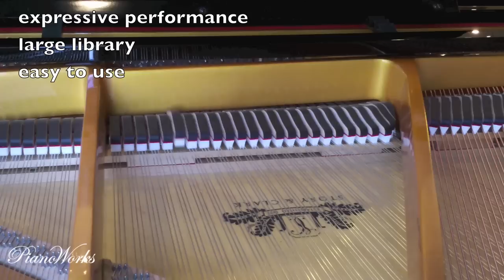QRS Pianomation II Demo by PianoWorks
Simple, short demonstration of the QRS Pianomation II player system in action.  This demo shows the optional record/playback option in action thanks to QRS's PNOscan record technology.

This player system can be installed on nearly all grands and many uprights.  It works wirelessly using any web-enabled device: iPad, iPod Touch, smartphone, laptop, etc.

Professional installation is required.

The piano featured is a Story & Clark H60T